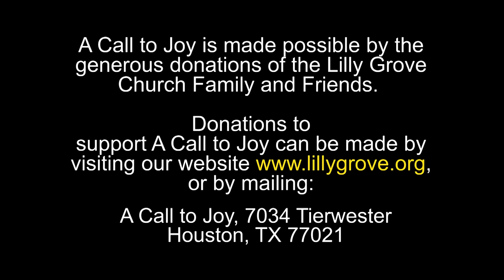Is Your Faith Getting Stronger? - Rev. Terry K. Anderson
Series: Walking With God By Faith Pt. 17
Sermon: Is The Faith You Have Now, Greater Than Before?
Genesis 15:7

The dynamic teachings of Rev. Terry K Anderson, Senior Pastor at Lilly Grove Missionary Baptist Church in Houston, Texas